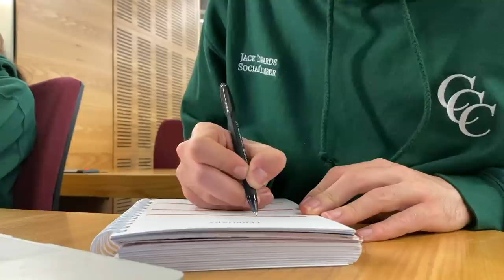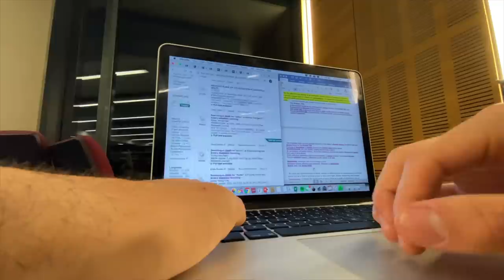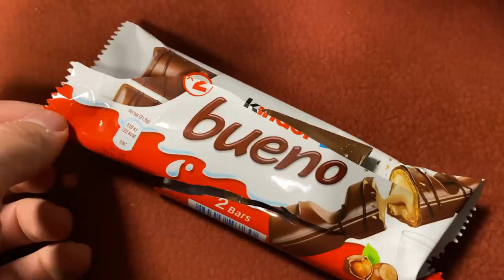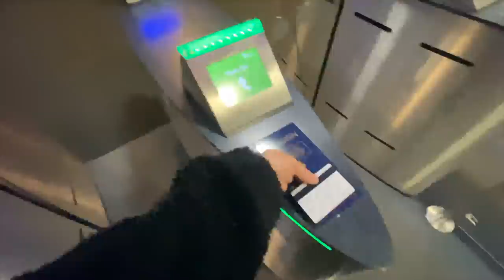a late night library trip (study with me)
i had a very productive trip to the library late last night, so decided to vlog it and hopefully give you some motivation for how you can utilise your evenings :)